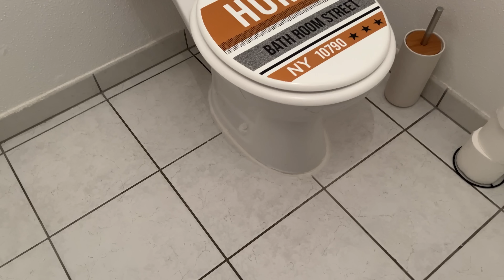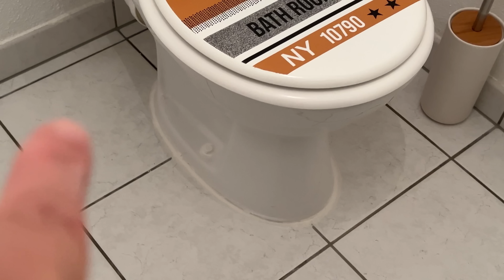Petit vlog & traveaux & TooGoodToGo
youhouuu!

Bienvenue sur ma chaîne sa fait plaisir de vous voir ici.

Mon compte YouTube sera dédié pour des diverses vidéo, alors je vous souhaite la bienvenue et je vous invite a vous abonnés à ma chaîne pour avoir toutes les notifications de mes vidéos.

Alors venez me suivre, surtout oubliez pas d’activer les notifications de faire j’aime et de partager les vidéos, bonne video à vous et à la prochaine.

Les commentaires agressifs ou insultants sont supprimés.

Ici  je suis chez moi et je suis  libre de parler, de donner mes opinions.

Bisous 😘